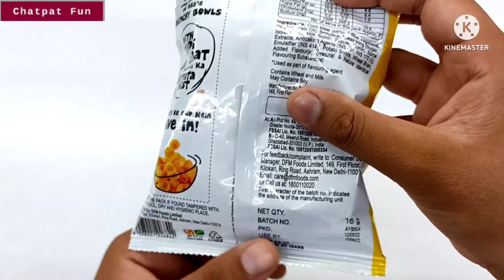Let's try New crax Bowls.....😋 | Open New snacks Crax Bowls | Taste Crax Unpacking and try